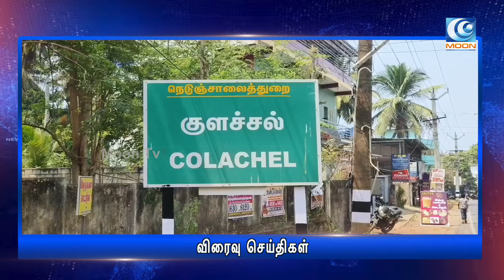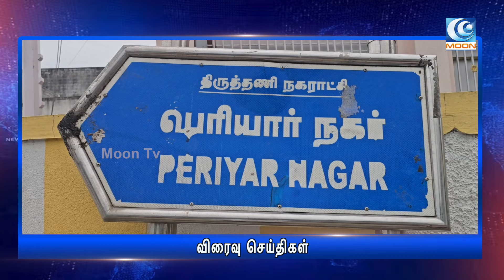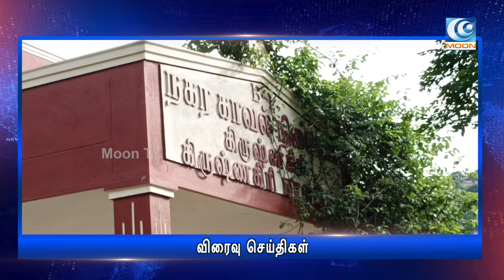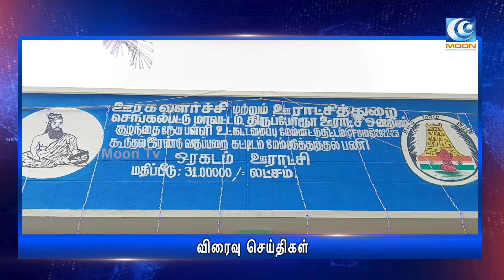மூன் விரைவு செய்திகள் - அனைத்து மாவட்ட முக்கிய நிகழ்ச்சிகளின் சிறிய தொகுப்பு - MOON SPEED NEWS ....